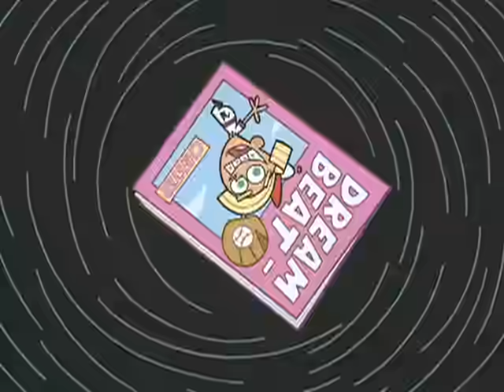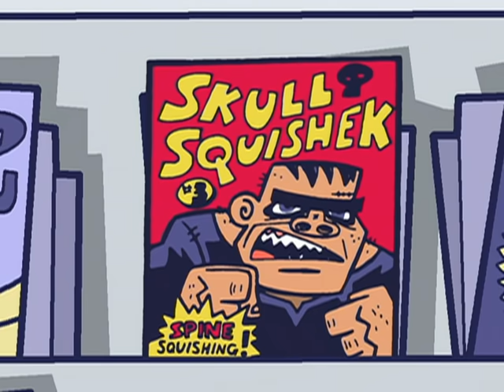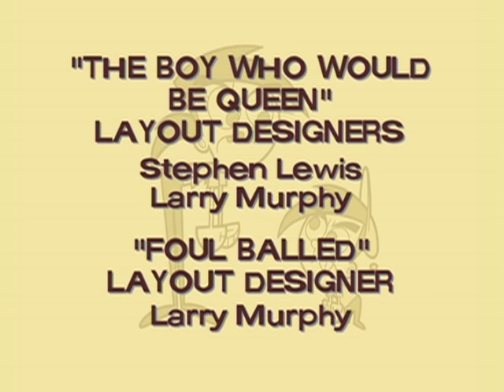Przygody Timmy'ego: Å»YCZENIE DLA KUMPLA/BYÄ† KOBIETÄ„ - Ep. 13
13A - ŻYCZENIE DLA KUMPLA  - Kiedy Timmy prosi Cosma i Wandę, by użyli swej magii, by zmienić Chestera w "najlepszego bejsbolistę na świecie", ich sytuacja zmienia się wpierw na lepsze, a potem na dużo, dużo gorsze. Ich mała liga jest niepowstrzymana, a Chester wreszcie zyskuje względy ojca... jednak szybka sława uderza mu do głowy, doprowadzając do kłótni między nim i Timmym. Pryska nie tylko ich przyjaźń, ale i zaklęcie Cosma i Wandy - akurat w dniu finałowego meczu z potężną nowojorską drużyną.

13B - Być kobietą - Aby wręczyć Trixie idealny prezent, Timmy musi nauczyć się myśleć jak dziewczyna. Najlepszym sposobem wydaje się zostanie dziewczyną na cały jeden dzień. Naturalnie Timantha wpada w oko AJ-a i Chestera. Cosmo i Wanda zdają się na nic, jako że oni również przypadkowo zamienili się płciami. Timantha musi złamać serca najlepszych przyjaciół i jednocześnie zdobyć prezent dla Trixie.